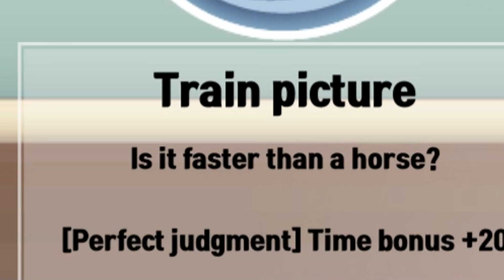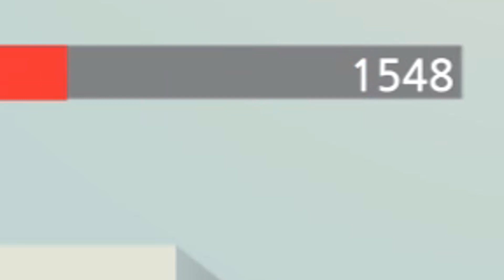QUAND TU TE FAIT GRILLER EN TRAIN DE...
WatchFamily français ( fr ) Quand tu te fait griller en train de...